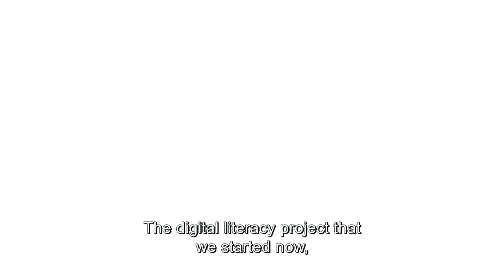Digital skills for young people in India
Hari Subramanian, head of operations Colruyt India, is making every effort for Collibri Foundation’s new project (collibrifoundation.org). He talks about what he is doing and how in this video.

The project supported by Collibri Foundation provides IT training to 300 young people in Hyderabad. It mainly focuses on Excel and computer hardware. The course also extends the young people’s soft skills. Thanks to these training courses, young people are gaining a foot up in the employment market which will enable them to find a job with greater ease.